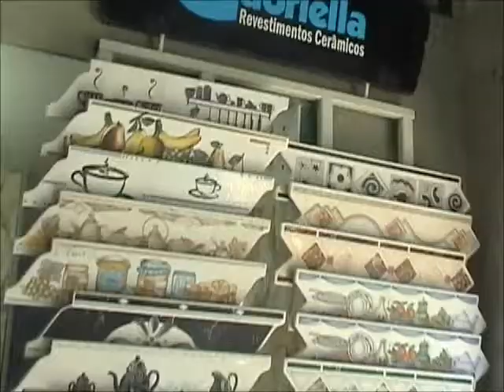O povo e a TV - Band MG - Depósito Lagoa - 04/09/2011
Anúncio Depósito Lagoa